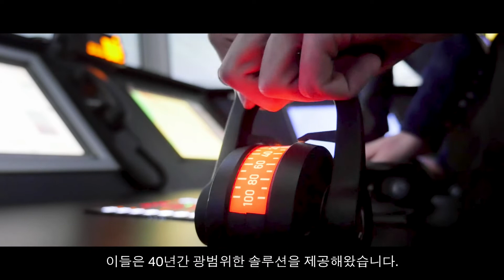책임을 지십시오